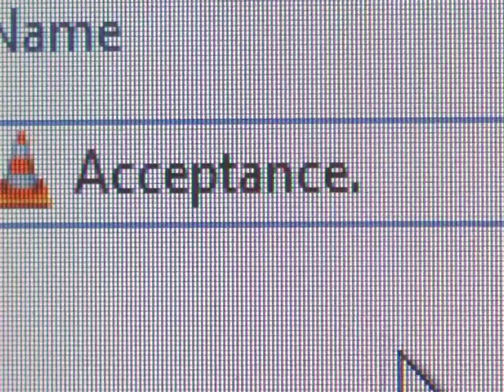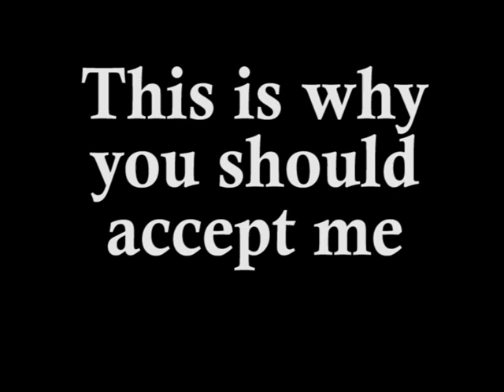UCLan film reel - Jack Sutton - "This is why you should accept me"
2 and a half hours filming, and 3 hours editing. First film I've made, part of my application to UCLan university.

This is just a channel for random stuff. I have an actual channel too so go check that out if you like! :D